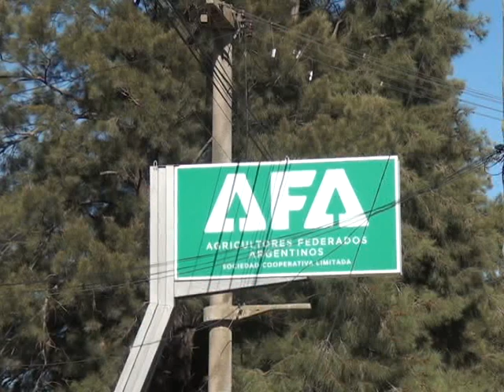Marcos Juárez: Sergio Della Cecca, gerente de AFA, habla sobre la situación del campo en el país